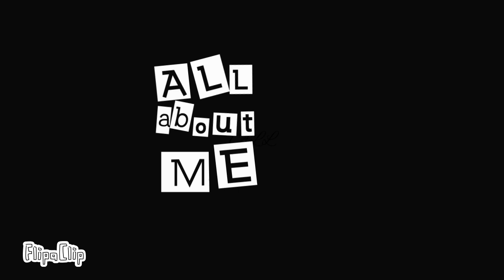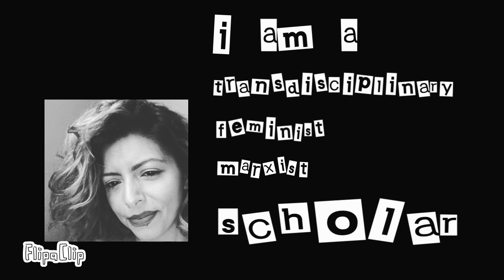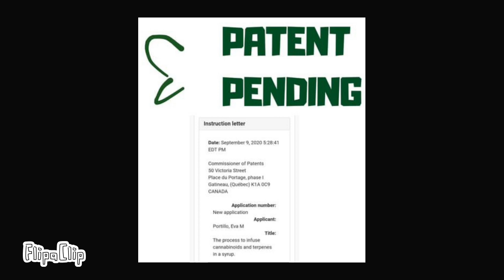I Eva Maria Portillo